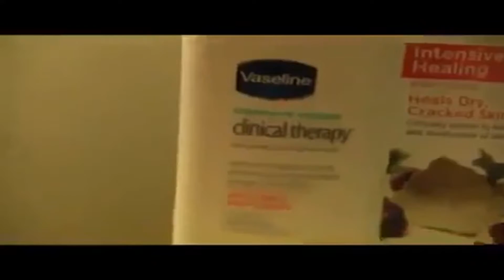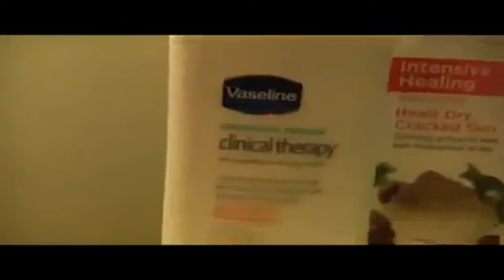Lotion Love'n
Love Me Parody video.